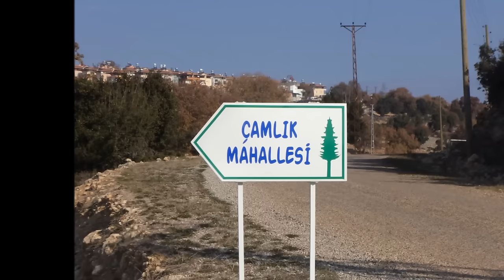kocahamzalı köyü MERSİN